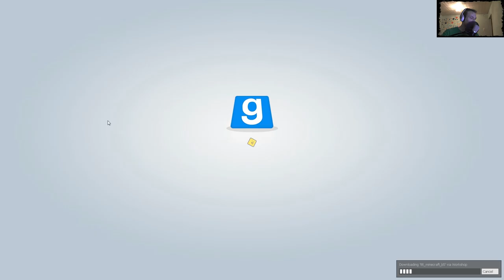FEUER ☺ Trouble in Terrorist Town ☺ CommunityDummschwätzer ☺ [GERMAN/DEUTSCH] ☺ [FaceCam] ☺ 4K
Tägliche Unterhaltung!

and

Ingame Music/Radio/Sounds